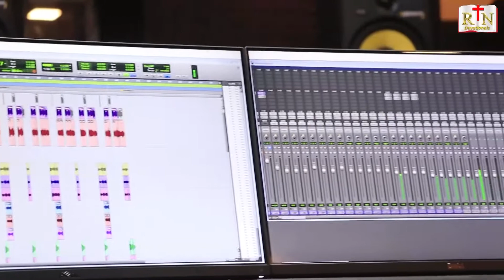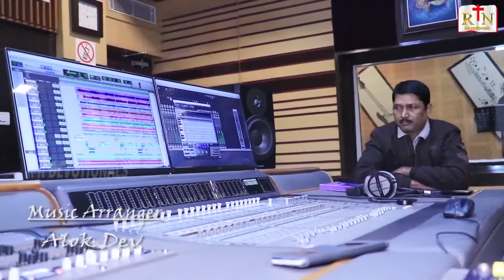ASA SHUBHADINE ll REBECCA NAYAR ll ODIA CHRISTIAN DEVOTIONAL SONG ll RN DEVOTIONALS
R N DEVOTIONALS Presents Odia Christian devotional Song Studio Version

ASA SUBHADINE

Singer: Rebecca Nayar, Retired Indian Forest Service (IFS) officer of 1984 Batch (Odisha Cadre)
The singer, though not brought up in Odisha, learnt this song from her parents during daily family prayers till she left for the Indira Gandhi National Forest Academy (IGNFA), Dehradun.
She sings for the Glory of God.

Lyrics : Anonymous ( Upasana Sangeet 1976)

Tune : Dr. J. L. Nayar & Mrs. Shakuntala Nayar

Music Arranger : Alok Dev

Voice Recorded at : JCK Studio , Cuttack.

Recording & Mastering : Nitya Sriranjan

Ajay, Sanjay, Raju, Bibhuprasad, M. Simadre, Mani, Rabi, Situ

Dop & Editing : S L MEDIA (BBSR)